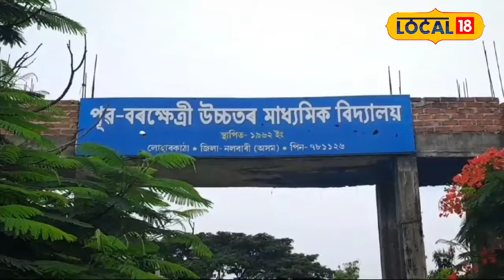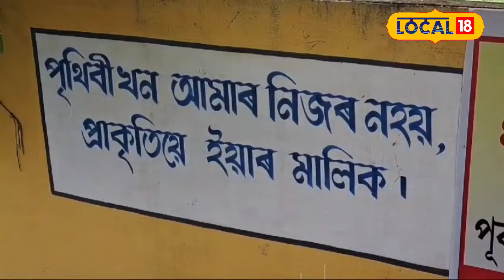নলবাৰীৰ এখন বিদ্যালয়ে দৃষ্টি কাঢ়িছে সকলোৰে